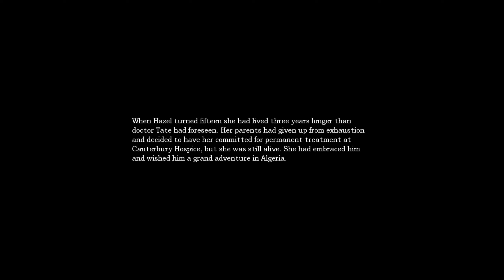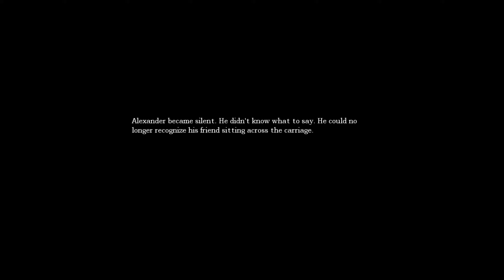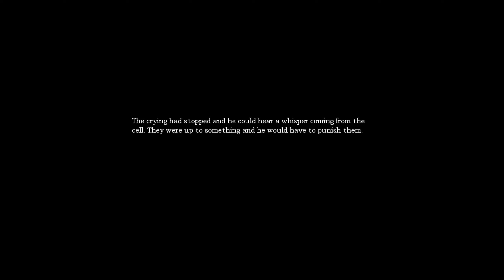Amnesia: The Dark Descent - Memories - Part 18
Game Description: Amnesia: The Dark Descent, a first person survival horror. A game about immersion, discovery and living through a nightmare. An experience that will chill you to the core

Amnesia: The Dark Descent, Horror, Playthrough, Blind